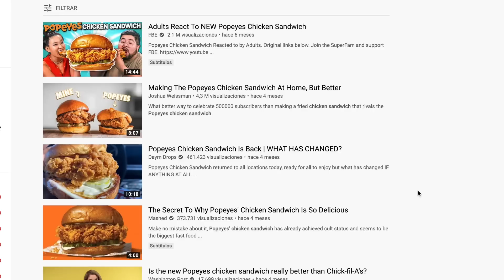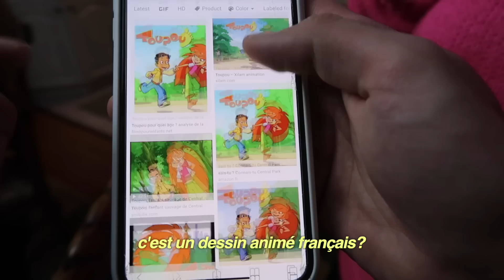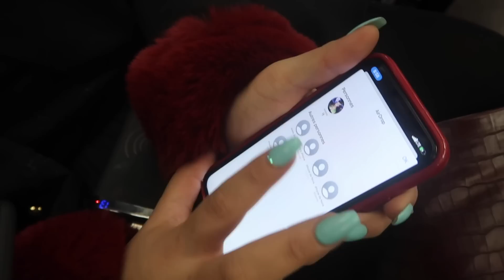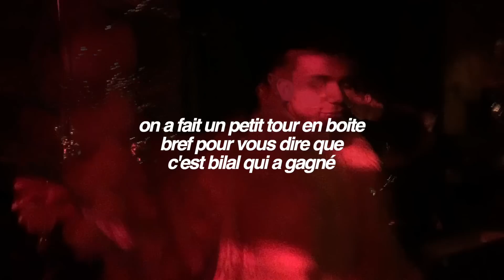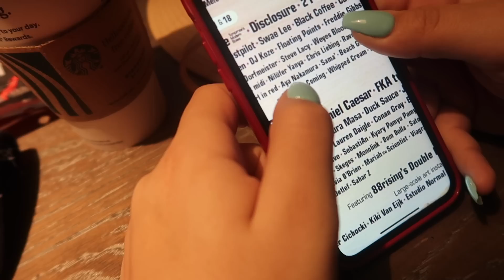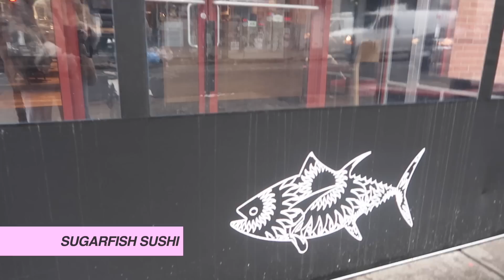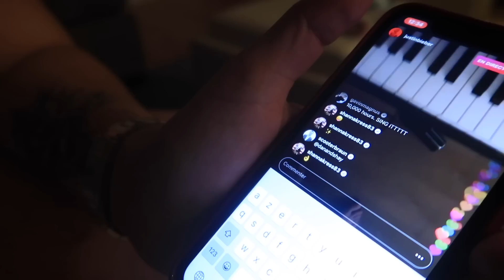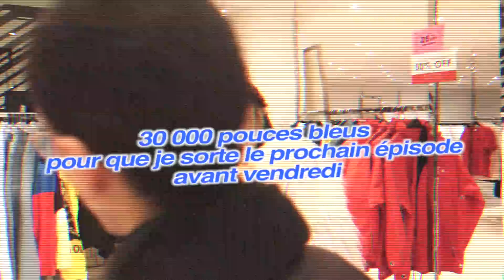AMOUR, GLOIRE ET EXCÈS: NEW YORK (DÉCADENCE)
YAAAASSSSS! Mes amis et moi on est clairement scandaleux et dans une autre galaxie pendant toute la série des épisodes a New York mais j'espère que ça pourra vous faire rire! Ce n'est que le début de la décadence... 30 000 pouces bleus pour que je mette l'épisode avant vendredi?